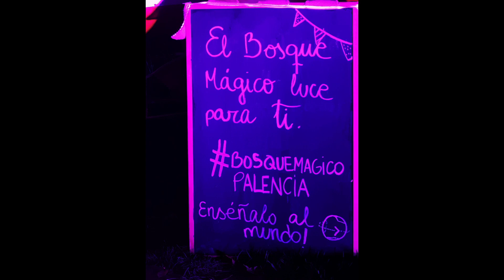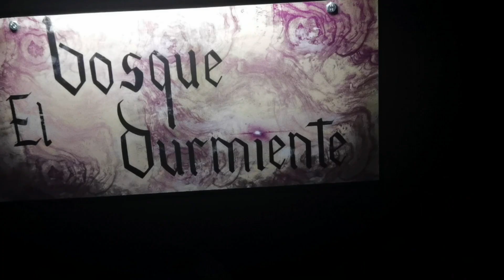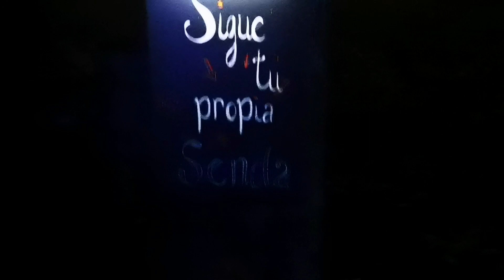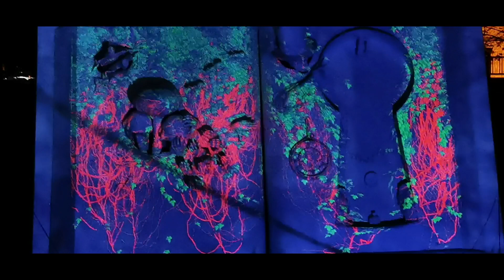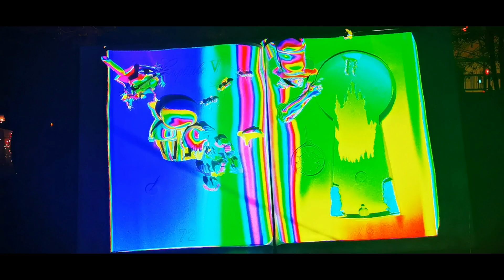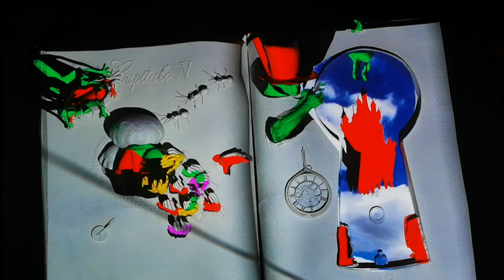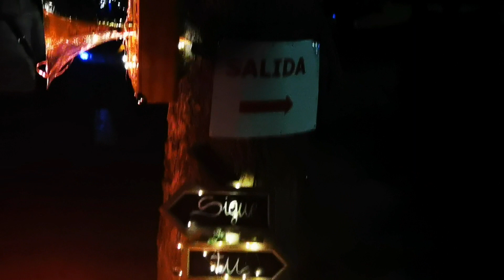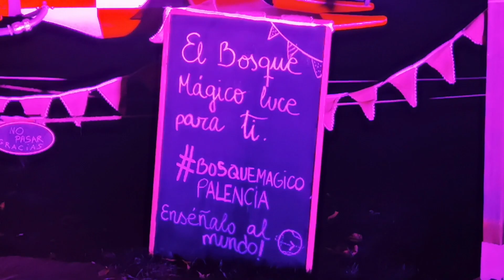El parque Huerta de Guardián Palencia. El Bosque Mágico 🎥🎞️🎄🎅